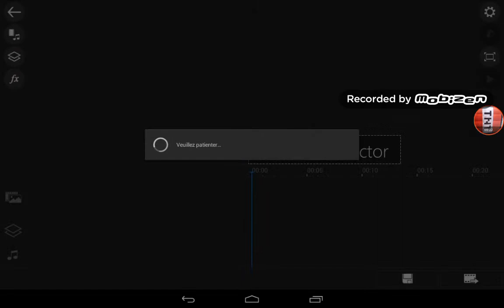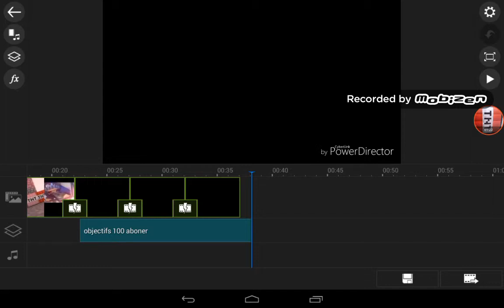Vidéo annonce objectif 100 abonner!